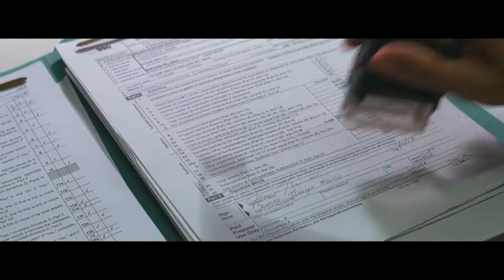Naomi McDougall Jones BITE ME Happy Hour with Hillary Atkin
It’s a romantic comedy with some bite and Naomi McDougall Jones wrote, produced and stars in the new feature film Bite Me. Yes, she’s a vampire and her love interest is not anyone you’d ever expect as she tells Hillary during their happy hour.